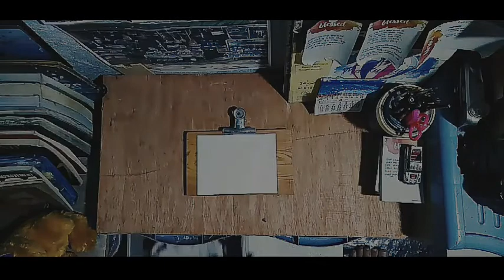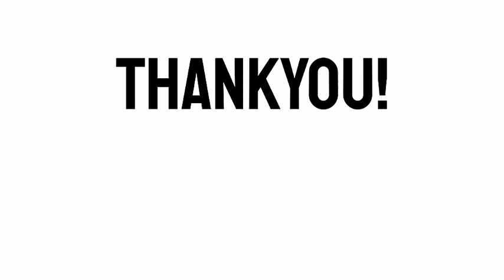Seaside watercolor painting | Prang wc ✨Markulay arts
LAYKOMENTSHER'N'SABSKRAYB!